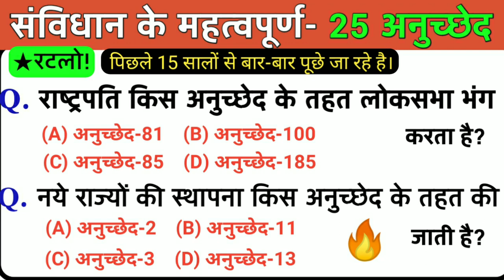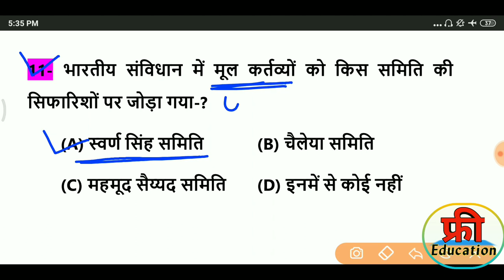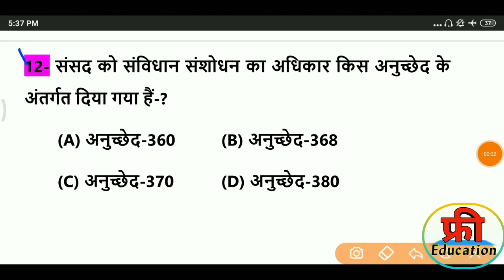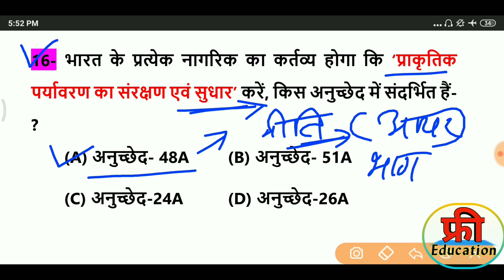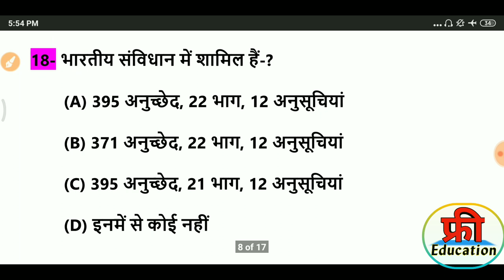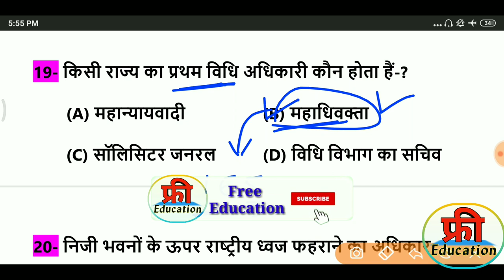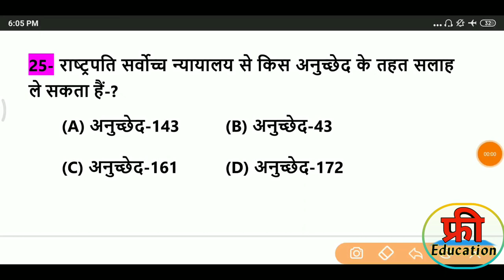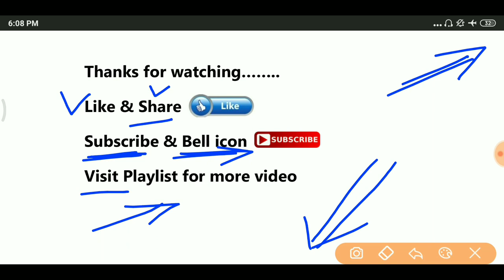Most important Articles of indian constitution संविधान के टॉप 25 महत्वपूर्ण अनुच्छेद Free education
2020 most current affairs gk
2020 current affairs in hindi
last 6 months current affairs 2020
Current_Affairs_2020
important_current_affairs_2020